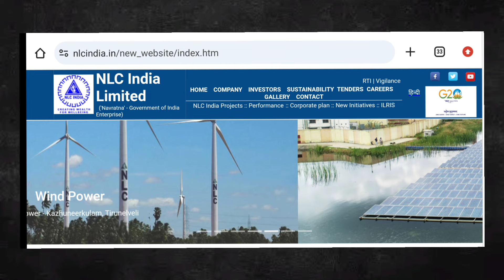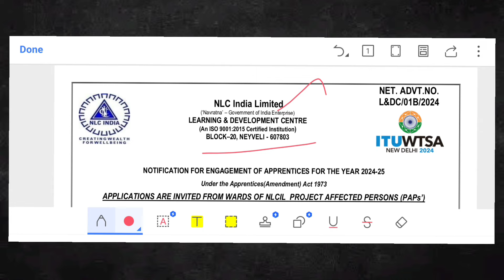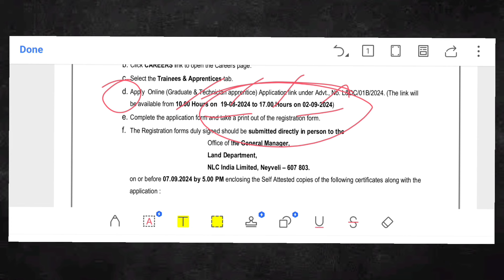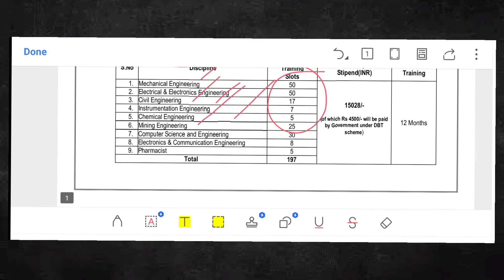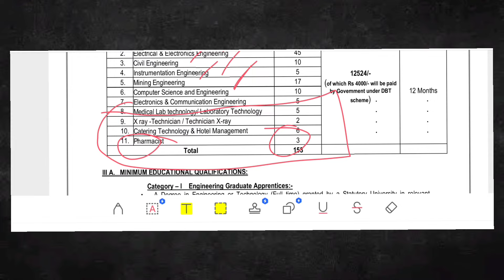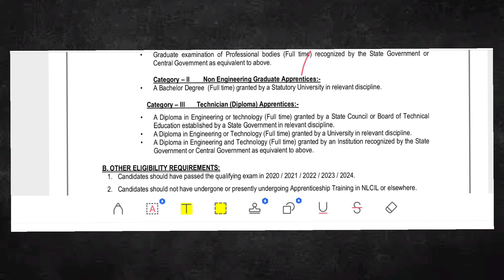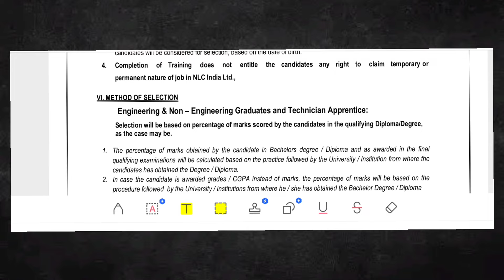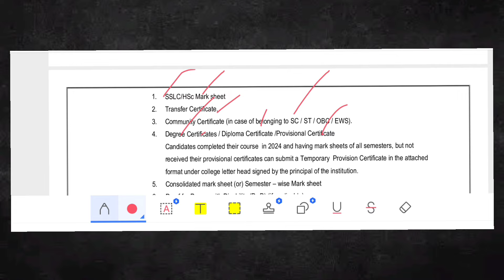Pharmacist vacancy in NLC (NEYVELI)|Pharma job in Tamil💯sernthupadikalam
Railway Exam Practice Book
General studies

BASIC PHARMA BOOKS
DIPLOMA BOOK PACKS
FIRST YEAR 🌟
SECOND YEAR🌟
___________B- PHARM  BASIC BOOKS_______
1.SUB :Pharmacology🌟
Classification of Drugs
MCQ & class of Drugs
2.SUB: Pharmaceutics🌟
🌟MCQ BOOK for Practice🌟
KINDLE EDITION
PAPER BACK
3.SUB: PHARMACEUTICAL CHEMISTRY🌟
IN0RGANIC CHEM
ORGANIC CHEM
4.SUB: PHARMACEUTICAL MICROBIOLOGY🌟
5.SUB : PHARMACOGNOCY🌟
6.SUB : JURISPRUDENCE🌟
———ADVANCE PHARMA BOOKS
Books Recommendation -
1. Pharmacology - kd tripathi
2.HAP - rose and wilson anatomy and physiology- AK JAIN
3. biochemistry satyanarayana
4. Inorganic Chemistry gr chatwal pharmaceutical
5. Organic Chemistry ps kalsi
6. Jurisprudence
7. Pharmaceutics rm mehta
copper and guns pharmaceutics
lachman industrial pharmacy
8. Pharmacognosy by ck kokate
_______ PRACTICE BOOK_____

MCQ PRACTICE BOOK